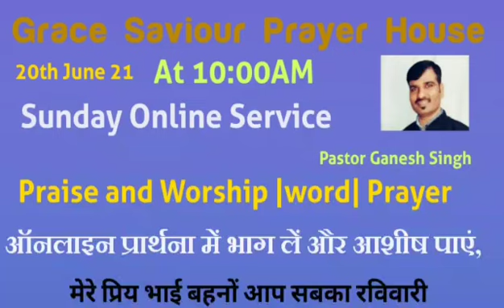Sunday Online Service. 20/06/21